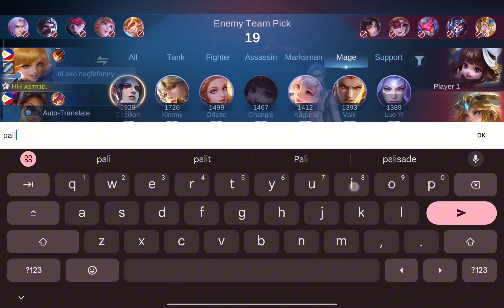Nag Fanny ako sa Rank Game